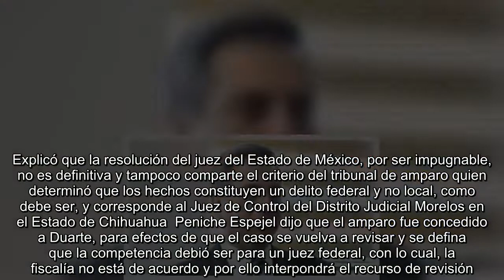Interpondrá Fiscalía en Chihuahua recurso de revisión contra amparo de Duarte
El fiscal de Chihuahua señaló que el amparo debió ser promovido por un juez federal y no local. La Fiscalía General del Estado de Chihuahua (FGE) informó que interpondrá un recurso de revisión, por el amparo que un juez de Distrito en el Estado de México dictó en favor del exgobernador César Horacio Duarte Jáquez, contra una orden de aprehensión por el supuesto desvío de 248 millones de pesos para campañas del PRI. César Peniche Espejel, fiscal general de Chihuahua, manifestó que esa resolución es solo con respecto a una de las más de 10 causas penales abiertas contra César Duarte, que no es definitiva y por ello será apelada. Explicó que la resolución del juez del Estado de México, por ser impugnable, no es definitiva y tampoco comparte el criterio del tribunal de amparo quien determinó que los hechos constituyen un delito federal y no local, como debe ser, y corresponde al Juez de Control del Distrito Judicial Morelos en el Estado de Chihuahua  Peniche Espejel dijo que el amparo fue ...